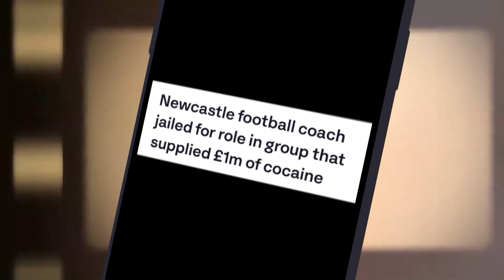Football Coach Part Of OCG Supplied £1 Million Worth With Links To Daniel Kinahan Cartel